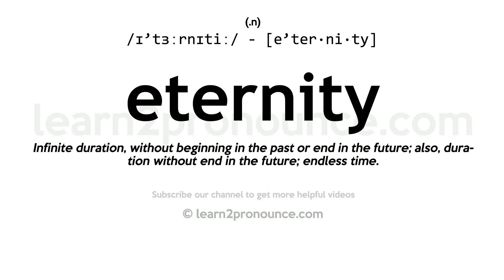Pronunciation of Eternity | Definition of Eternity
Eternity pronunciation | How to pronounce Eternity in English?
/ɪ`tɜːrnɪtiː/
Meaning of Eternity | What is Eternity?
(1) (noun) a state of eternal existence believed in some religions to characterize the afterlife; (2) (noun) time without end; (3) (noun) a seemingly endless time interval (waiting);
What is Eternity | Eternity meaning and definition?